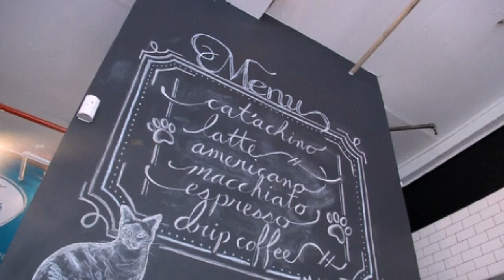Coffee with a side of cat? Pop up cat cafe opens in New York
New Yorkers now have the chance to sip a cat'achino as they cosy up with a kitty. North America's first ever cat cafe has popped up in the city's Lower East Side for the purrrfect place for a coffee, conversation and cats. Those that love cats and a good cuppa can curl up on a sofa next to their feline friends while staff serve up a range of coffees, including cat'achinos with frothy milk kitty faces - what more could you want? While cats might enjoy nine lives, cat lovers in the city only have a short window for feline fun with the pop up cafe open for just four days. Report by Claire Lomas.

Ironic? South Korea ferry captain talks safety in video
Bad Hair Day? Barber ad mocks Kim Jong-un
Ouch! Bear falls out of 30 foot tree
Hilarious! Granny rides roller coaster for first time